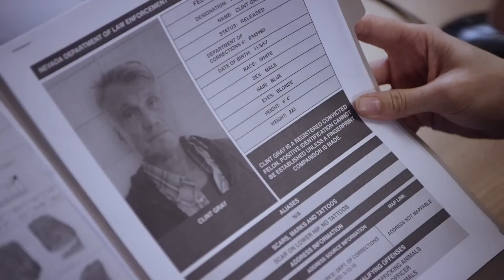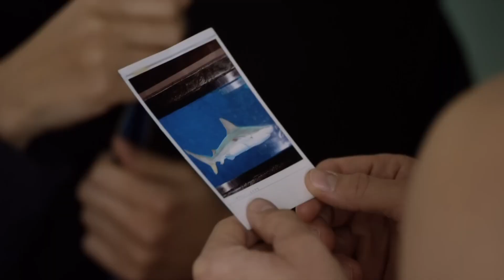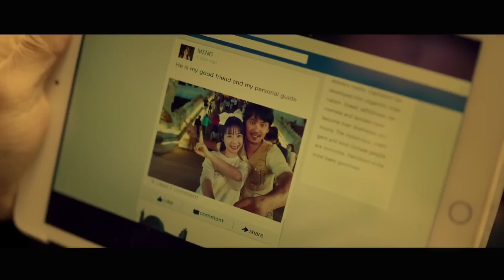Recent 5 New Tamil Dubbed Movies || Best Hollywood Movies in Tamil || jb dudes tamil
This Video content is recent new tamil dubbed Hollywood  movies review in tamil

@JB Dudes Tamil